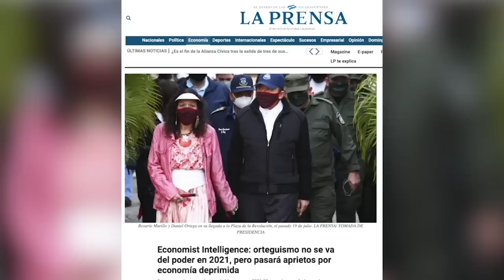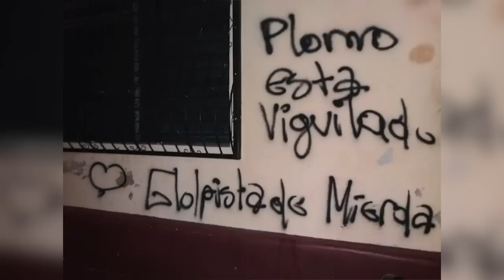Divorcio Azul y Blanco, los "cinco bollos" y Chocolatito, en La Última Mirada News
La sátira de las noticias con Juan Carlos Ampié.